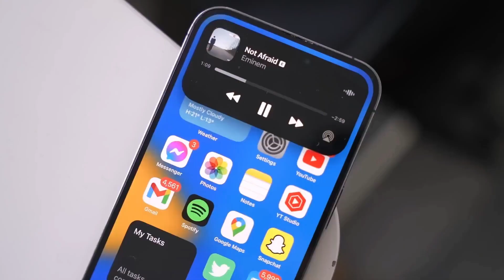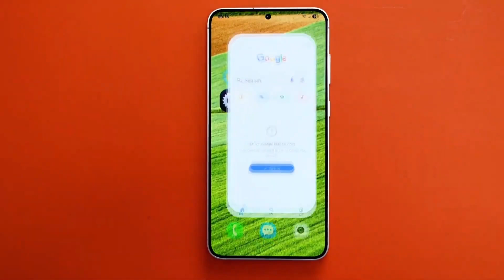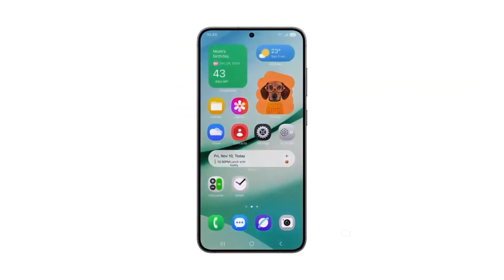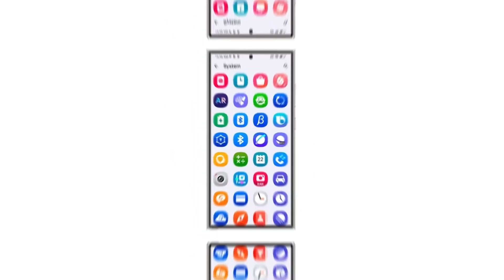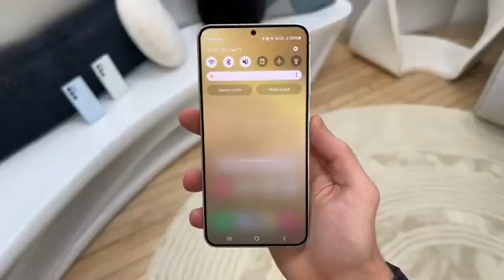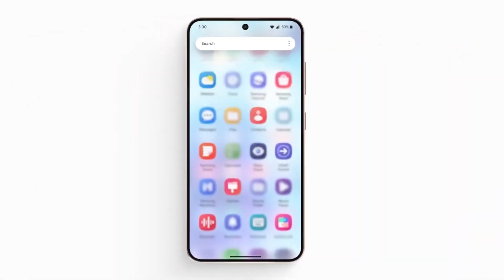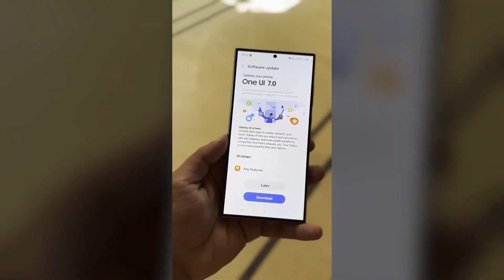STOP Missing Out on One UI 7.0 Beta Secrets!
Get ready, Drop Tech fans! Samsung’s One UI 7.0 beta update is finally approaching, and it’s packed with exciting new features! In this video, we’ll explore the fresh animations and transitions that make your Galaxy experience smoother and more dynamic. From screen-on effects to the introduction of NoBar, Samsung’s take on Apple’s Dynamic Island, this update promises to redefine how you interact with your smartphone.

We’ll also discuss the beta rollout timeline, user feedback opportunities, and the innovative designs that make One UI 7.0 a game-changer. Whether it’s the sleek lock screen enhancements or the refined app animations, there’s so much to look forward to!

one ui 7 0.2
one ui 7 0.1
one ui 7 0.1 update
one ui 7 0 00
one ui 7 0 12
one ui 7 0 30
one ui 7 0 5g
one ui 7 0 xt
one ui 7 0 2023
one ui 7 0 beta
one ui 7 0 joke
one ui 7 0 line
one ui 7 0 note
one ui 7 0 tick
one ui 7 0 delay
one ui 7 0 effect
one ui 7 0 glitch
one ui 7 0 hours
one ui 7 0 method
one ui 7 0 offset
one ui 7 0 percent
one ui 7 0 quality
one ui 7 0 roblox
one ui 7 0 verizon
one ui 7 0 watch
one ui 7 0 countdown
one ui 7 0 features
one ui 7 0 knowledge
one ui 7 0 4 4
one ui 7 0 64 bit
one ui 7 0 in 2023
one ui 7 0 7 update
one ui 7 0 8 update
one ui 7 0 your phone
one ui 7 0 angel number
one ui 7 0 10
one ui 7 0 23
one ui 7 0 32
one ui 7 0 64
one ui 7 0 down
one ui 7 0 edit
one ui 7 0 key
one ui 7 0 meme
one ui 7 0 off
one ui 7 0 your
one ui 7 0 battery
one ui 7 0 concept
one ui 7 0 guide
one ui 7 0 leaks
one ui 7 0 preview
one ui 7 0 quests
one ui 7 0 sound
one ui 7 0 theme
one ui 7 0 views
one ui 7 0 white
one ui 7 0 z flip 4
one ui 7 0 8 8
one ui 7 0 in 1
one ui 7 0 7 plus
one ui 7 0 free fire
one ui 7 0 hour loop
one ui 7 0 jared polin
one ui 7 0 xenoverse 2
one ui 7 0 new features
one ui 7 0 release date
one ui 7 0 update features
one ui 7 0 16
one ui 7 0 60
one ui 7 0 db
one ui 7 0 km
one ui 7 0 to
one ui 7 0 2022
one ui 7 0 cost
one ui 7 0 free
one ui 7 0 gem
one ui 7 0 now
one ui 7 0 pro
one ui 7 0 uno
one ui 7 0 work
one ui 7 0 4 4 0
one ui 7 0 button
one ui 7 0 error
one ui 7 0 iphone
one ui 7 0 jokesta
one ui 7 0 lineup
one ui 7 0 months
one ui 7 0 overall
one ui 7 0 rings
one ui 7 0 seconds
one ui 7 0 question
one ui 7 0 z fold 4
one ui 7 0 verification
one ui 7 0 3 months
one ui 7 0 14
one ui 7 0 mb
one ui 7 0 2024
one ui 7 0 dollars
one ui 7 0 earth
one ui 7 0 galaxy
one ui 7 0 pixels
one ui 7 0 report
one ui 7 0 x = 4
one ui 7 0 financing
one ui 7 0 how to save
one ui 7 0 keyboard
one ui 7 0 nicotine
one ui 7 0 quadrant
one ui 7 0 z flip 3
one ui 7 0 your lock screen
one ui 7 0 in cm
one ui 7 0 to 100
one ui 7 0 z flip
one ui 7 0 60 times
one ui 7 0 season 9
one ui 7 0 watch faces
one ui 7 0 8 sw 67th terrace
one ui 7 0 battery life
one ui 7 0 urbandale iowa
one ui 7 0 fest
one ui 7 0 plus
one ui 7 0 keynote
one ui 7 0 release
one ui 7 0 x = 2
one ui 7 0 y = 0
one ui 7 0 guidelines
one ui 7 0 on a graph
one ui 7 0 substories
one ui 7 0 undefined
one ui 7 0 vs raid 1
one ui 7 0 3 point hitch
one ui 7 0 consolidated
one ui 7 0 how many chapters
one ui 7 0 1 3
one ui 7 0 to 8
one ui 7 0 vs 1
one ui 7 0 8 8 is great
one ui 7 0 battery test
one ui 7 0 clock on the dot
one ui 7 0 episode list
one ui 7 0 months later
one ui 7 0 white screen
one ui 7 0 door
one ui 7 0 mean
one ui 7 0 rule
one ui 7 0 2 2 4
one ui 7 0 growths
one ui 7 0 x = 3
one ui 7 0 barcelona
one ui 7 0 wingspan
one ui 7 0 y blue pill
one ui 7 0 nicotine vape juice
one ui 7 0 to 60
one ui 7 0 dt 49 + t2
one ui 7 0 plus size
one ui 7 0 season 8
one ui 7 0 clock dental
one ui 7 0 episode count
one ui 7 0 on a number line
one ui 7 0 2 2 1
one ui 7 0 on a w4
one ui 7 0 vs series 1
one ui 7 0 nicotine juul pods
one ui 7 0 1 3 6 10
one ui 7 0 financing for 72 months
one ui 7 0 brainly
one ui 7 0 episode 24
one ui 7 0 plus dimensions
one ui 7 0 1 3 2
one ui 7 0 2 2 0
one ui 7 0 training the force
one ui 7 0 bytes free